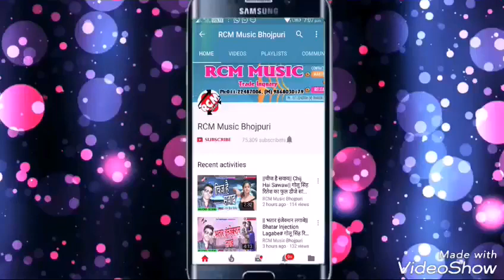Mithun DJ song sing